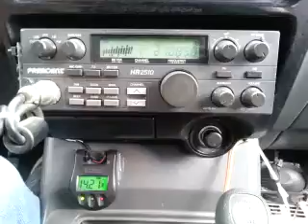03-04-2015 ModSqd 830CA 605CA